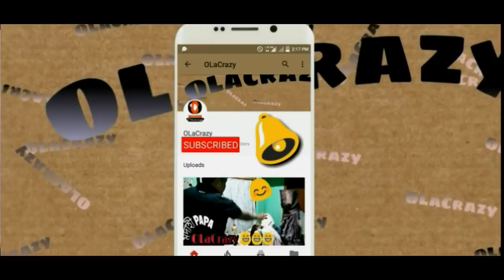jio new rules || OLaCrazy || NEW ASSAMESE FUNNY VIDEO 2019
A comedy Assamese video.
A funny video by OLaCrazy .